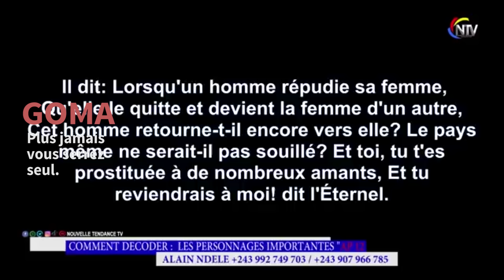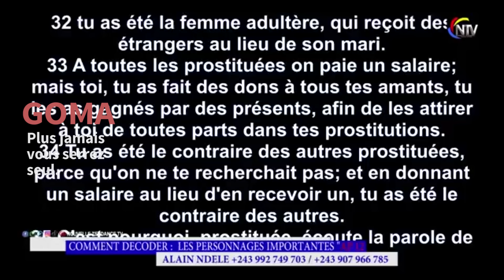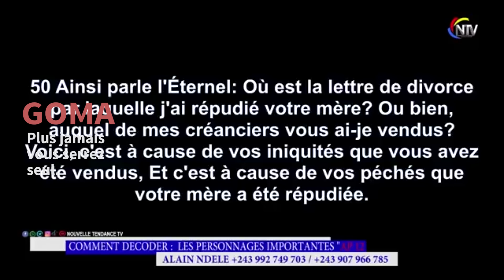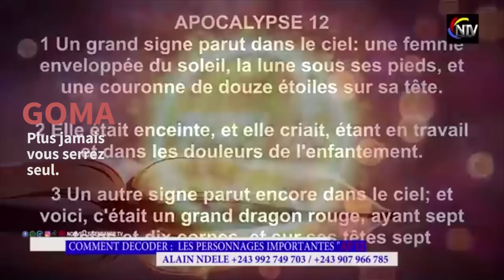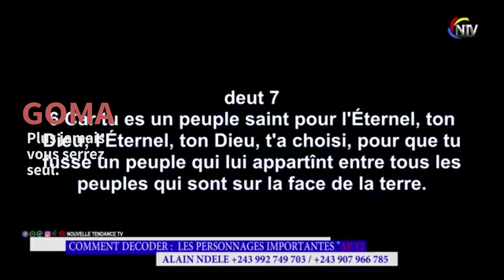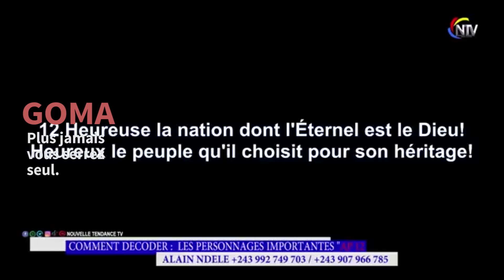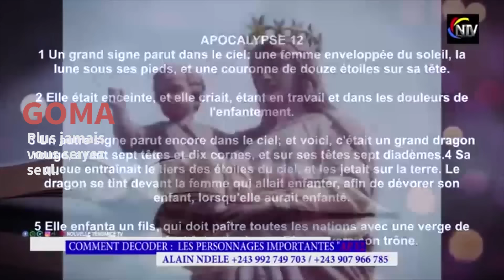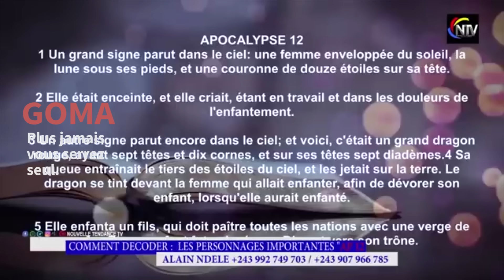BOMB🔥:EV ROGER BAKA SANS CRAINTE RÉVÈLE DES CHOSES TERRIBLES,CETTE VIDÉO VA SAUVER PLUSIEURS💔💔💔💔💔🔥